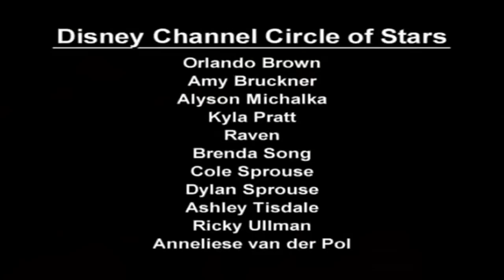Disney Channel Circle Of Stars - A Dream Is A Wish Your Heart Makes (Official Music Video)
Performed by: Orlando Brown, Amy Bruckner, Alyson Michalka, Kyla Pratt, Brenda Song, Cole Sprouse, Dylan Sprouse, Raven-Symoné, Ashley Tisdale, Ricky Ullman  & Anneliese van der Pol.

LYRICS:
A dream is a wish...
A dream is a wish your heart makes
When your fast asleep
In dreams you will lose your heartaches
Whatever you wish for you keep

A base in your dreams and someday
Your rainbow will come smiling through
No matter how your heart is grieving
If you keep on believing
The dream that you wish will come true

When your feeling small
Alone in the night you whisper
Thinking no one can hear you at all
You wait for the morning sunlight
To find fortune that is smiling on you
Don't let your heart be full of sorrow
For all you know tomorrow

When you can dream, then you can start
A dream is a wish you make with your heart

A dream is a wish you make with your heart [x2]